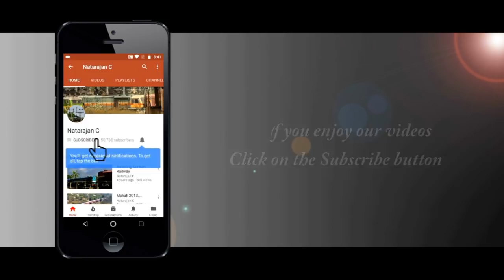Year Ending Gift - Shatabdi Express with ALCO twins :)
30th December 2017, Krishnadevaraya Halt

Just last few days of Diesel link and look what Indian Railways has gifted us. Kalyan WDG3A twins with 12008 Mysuru - Chennai Shatabdi Express